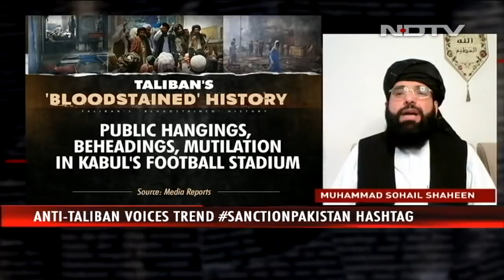Taliban's Makeover: Fact Or Fiction? | Reality Check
As the Taliban advance across Afghanistan in lightning speed, will this be a return to the Taliban of old, or has the Taliban, as per its own claims, turned a new leaf?